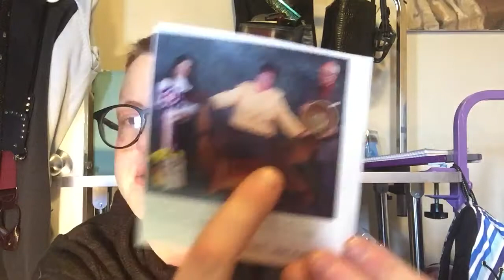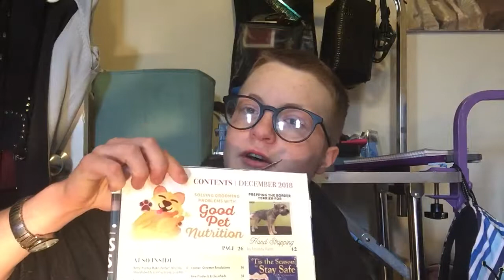Steven the groomer intro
A little bit about me, my business, and my stuff!